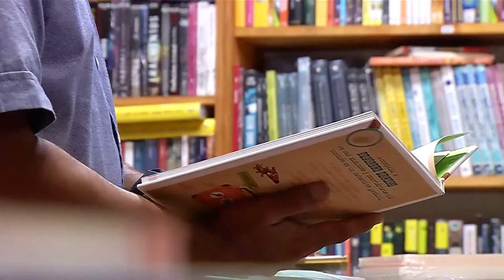El barrio ESTADIO potencializa su cultura por medio de las LIBRERÍAS [Tu cuadra, me cuadra]